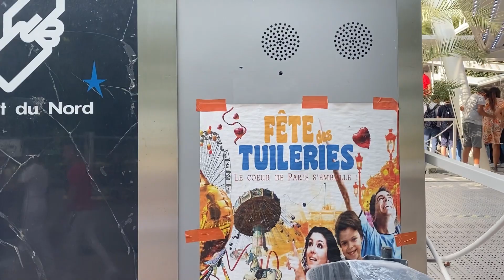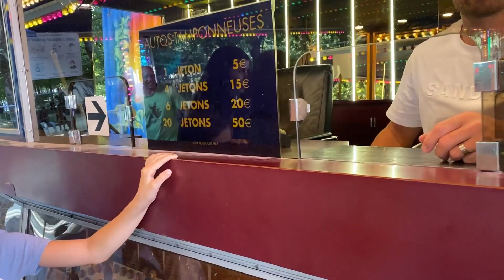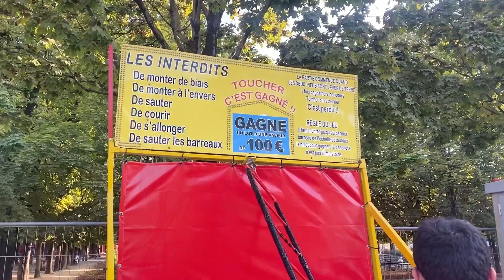مدينة الألعاب داكشي واعر😍